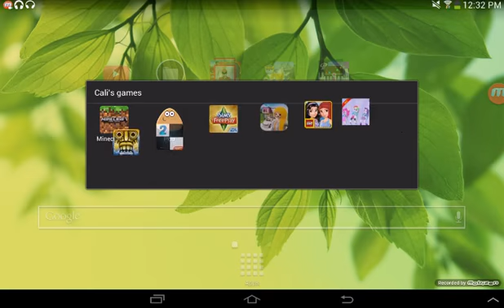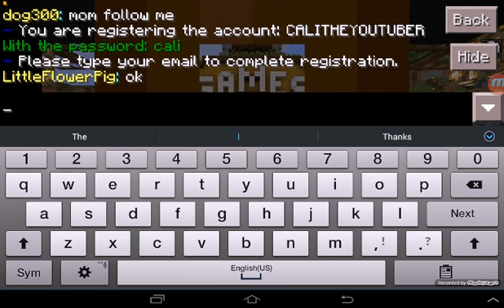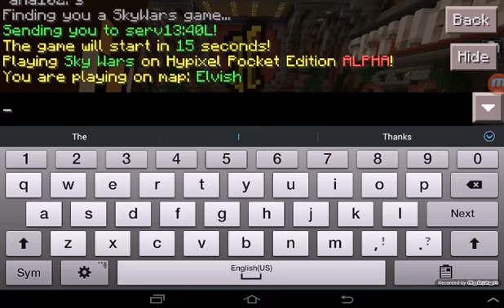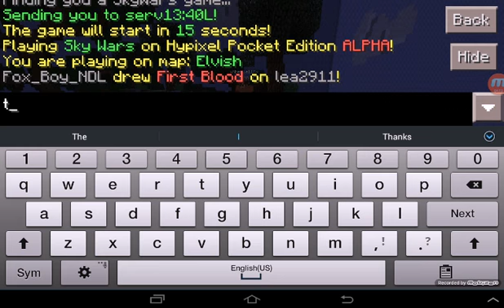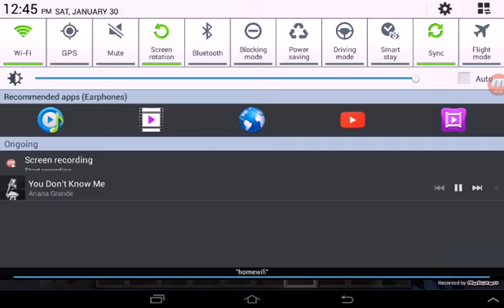MINECRAFT PE 0.13.1 HYPIXEL